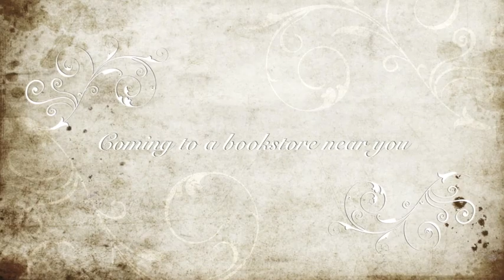"Ash" Book trailer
Trailer for the book "Ash," by Malinda Lo. Entry for YALSA book contest as Morris finalist.